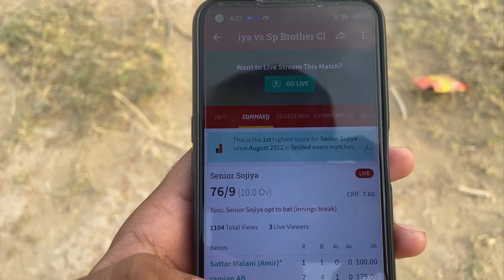Ladai Ke Baad Bhi SPL Cricket FINAL Main Pahunch Hi Gye 😈 / Match Main Hui Ladai 😈